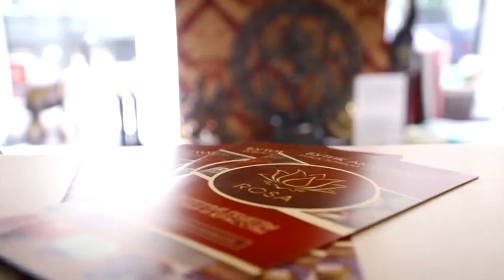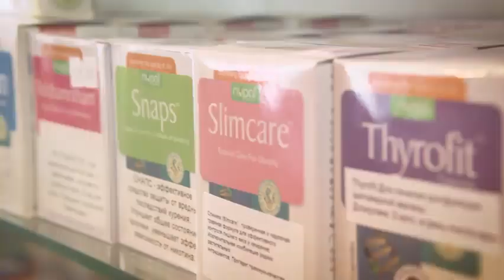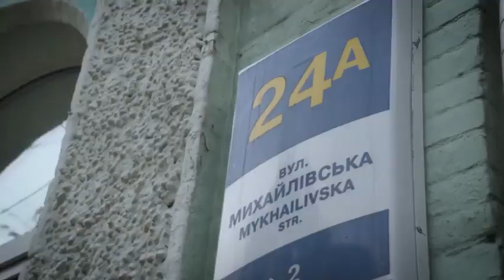ROSA - Бутик аюрведы и восточной медицины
РОСА - МАГАЗИН ЗДОРОВЬЯ, ВКУСА И КРАСОТЫ
Пускай мы первопроходцы, но наши планы быстро воплощаются!
Первую книгу по аюрведе, я прочел в 2002 году, тогда названия восточных растений и препаратов мне казались полной абракадаброй. Но через пять лет, когда меня чуть не убили подходы официальной медицины, жизнь заставила изучить эти неизвестные слова и методы более тщательно.
Затем я столкнулся с тем, что достать нужный для серьезной терапии набор аюрведических лекарственных средств для лечения весьма сложно. О качестве я вообще молчу, как правило наши бизнесмены по аюрведе, завозили полный отстой, самое дешевое и соответственно низкого качества. Натуральное лекарство с одним названием, в Индии может стоить 1 доллар, а может 5, как вы думаете какой чаще завозят? То то же, в этом подходе и кроется одна из главных проблем в продвижении аюрведы, с препаратами низкого качества, эффект приходится ждать очень долго. В процессе обучения, «экспериментов» над собой, друзьями, родственниками, я видел, как что-то идеально работает, а где-то весьма смазанный, слабый эффект. У меня даже начала колебаться вера в аюрведу. Пока я не рассказал о своих сомнениях своему первому учителю по Аюрведе - Виджай Кумару. Он внимательно выслушал меня и спросил, продукцией какой аюрведической компании я пользуюсь. Я назвал весьма известные в Украине марки производителей, как правило очень крупные компании, но он только улыбнулся и порекомендовал сменить производителя. « В Индии, этими марками уважающие себя врачи не лечат, это третьесортное качество для самолечения самых бедных слоёв населения. Наладь поставки от правильных производителей аюрведы и все будет хорошо!» - Ответил мне Виджай, чем дал мне правильное понимание проблемы и направил в нужном направлении.
Поначалу, мне приходилось самому заказывать качественные аюрведические препараты, средства по уходу за телом со всего мира. Тогда у меня зародилась идея этого бизнеса. Я думал, если не заработаю, то по крайней мере себя и друзей добротной продукцией обеспечу. Спустя годы, мои фантазии воплотились и стали быстро растущим бизнесом. В моих планах, чтобы филиалы Росы-Фарм были во всех крупных городах Украины, а со временем и Европы. Нашей команде удалось найти и наладить партнерство с лучшими производителями. Их препаратами лечат индийские аюрведические врачи и клиники. Тот уровень аюрведы, что продавался до нас в Украине, у них вызывал только улыбку.
НАШИ ОСОБЕННОСТИ И ОТЛИЧИЯ
- Самый большой выбор в мире аюрведических средств за пределами Индии (более 2000)
- Высочайшее уровень препаратов, мы не гонимся за низкой ценой закупки, качество у нас всегда в приоритете.
- По качеству у нас конкурентов нет!
- Но наши цены конкурентны, даже с менее качественными аналогами
- Продукцию компаний, которые мы официально представляем в Украине и Европе, можно купить только у нас.
Мы ждем вас друзья у нас в гостях, уверен, что каждый сможет себе найти то, что сделает его жизнь более здоровой и гармоничной.
Основатель группы компаний Роса - Олег Торгало